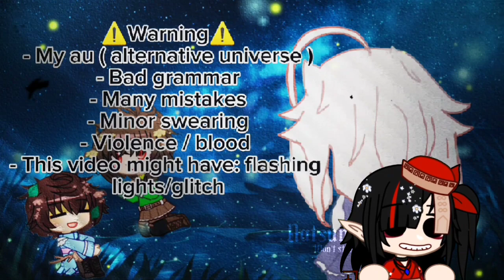Undertale react to Bendy Vs Sans ( Beast bendy vs nightmare sans ) |l Part 3?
I'll be fixing the thumbnail sooner or later! and I'm surprised the part 2 was a lil short.. that is why I finished it fast ehe~ but wait til the next part Shall we? bye-
☆ﾟ.*･｡ﾟDescription ☆ﾟ.*･｡ﾟ

Heyo, natsumi talking! Before we get started a lil fun fact about my yt, I'm actually a multi fandom so, I do any fandoms videos sometimes.. it's a little complicated I know aha

๑ Warning ๑
• My au ( alternative universe )
• Bad grammar
• Many mistakes
• This video might contain : Violence, flashing lights, blood & glitch

To get to know me better pls press the "about"

"What fandom am I actually really in?"

There's two:
• FNAF
• Undertale

"What fandom/content am I going to make more in the future?"
• Yandere simulator
• Fnf
• Mha
• Genshin impact
• Gcmm's
• DDLC
• MLB

- Gacha club
- Capcut
- Ibispaint X
- Gacha mod I used/have:
• Gacha neon
• Gacha fnaf
• Gacha nox
• Gacha ultra

｡.ﾟ+ Congratulations you have finished the end of my description ｡.ﾟ+